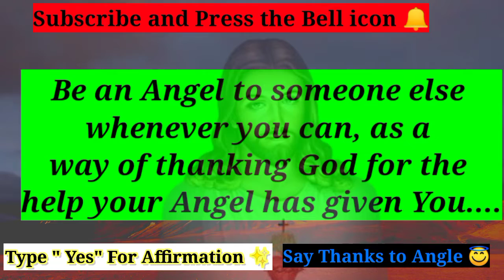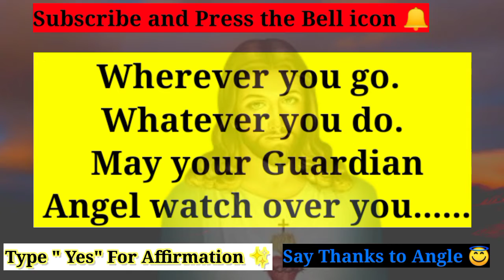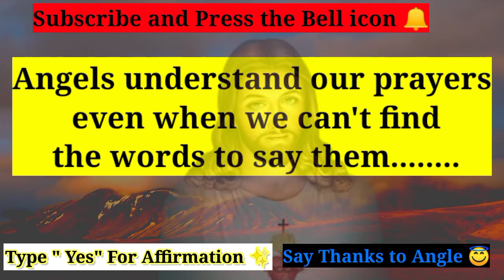✨Angel Urgent message for you today |Tomorrow You will get🔮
🌈ANGEL SAYS : Know this before tomorrow🕊️🦋God Message For You 🦋 Angels Message🦋Jesus Blessings Today

See This Special Message For You! positiveaffirmations🦋

Videos related Content:📩👇👇👇
God message
Jesus
Jesus message
God messages
Urgent message from God
Jesus says
Law of attraction
God msg
God helps
Godly quotes
Bible Quotes
God says
Positive life affirmation
Lord Helps
Jesus quotes
God
Angels message
Universe message
Life quotes
Angels message
Jesus message
Godly quotes
Faith quotes
Universe message
Angel message
bible study
daily bible reading
bible reading daily
bible
lord of universe message
urgent message for you today
angel messages
angel urgent message for you today